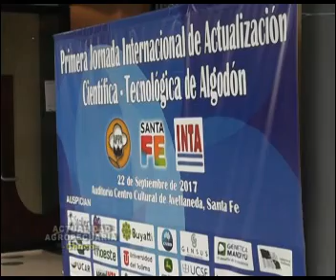Primera Jornada Internacional de Actualización Cientifica Tecnológica de Algodón 2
22 DE SEPTIEMBRE DE 2017 AUDITORIO CENTRO CULTURAL DE AVELLANEDA, SANTA FE.
APPA - SANTA FE - INTA